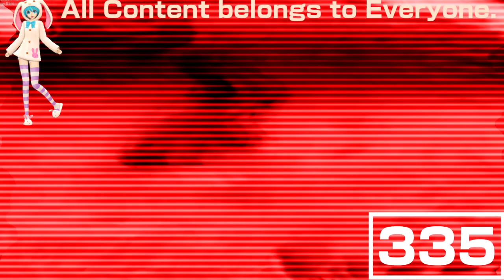(REQUESTED) DUHtest DUHkout DUHver 14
Requested by: MediaTehAndroidVideoMakerEditor762 / MTAVME762 HD and TheJapaneseObjectVideoEditor465's 2nd Channel